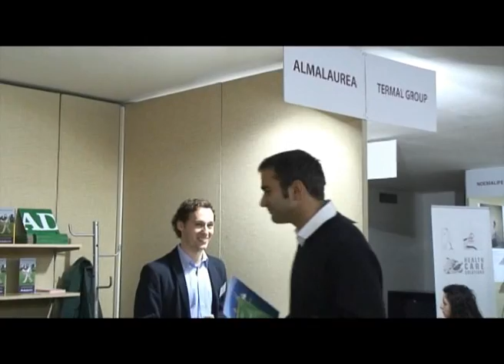AlmaLaurea per i giovani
"Stiamo attraversando una crisi robusta, per uscirne dobbiamo investire di più e meglio sui giovani, risorsa sprecata in questo Paese.
Cosa può fare AlmaLaurea?

Il Consorzio, con le sue Università aderenti che rappresentano il 78% dei laureati italiani, ha deciso di mettere a disposizione la banca dati di un milione e 800mila curricula aggiornati di neolaureati, laureati con esperienza e diplomati: giovani che hanno studiato, anche all'estero, che hanno partecipato a stage e tirocini, che parlano inglese, ma anche arabo e cinese, che hanno conoscenze informatiche, ingegneri ed esperti di beni culturali, analisti finanziari, informatici, fisici, giuristi e comunicatori, tecnici e periti. Uno strumento per aiutare le imprese, piccole e grandi, e gli studi professionali a riposizionarsi sul mercato locale e internazionale.